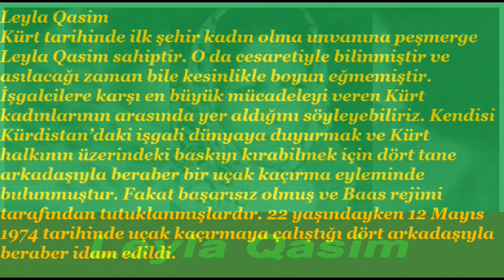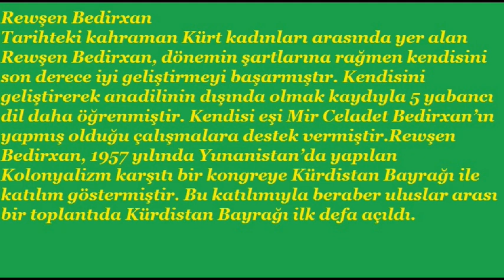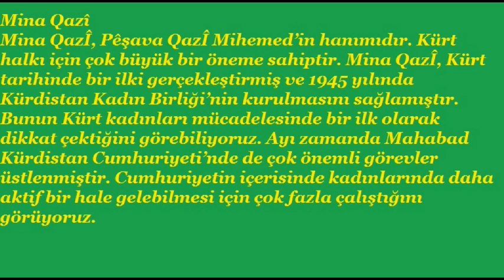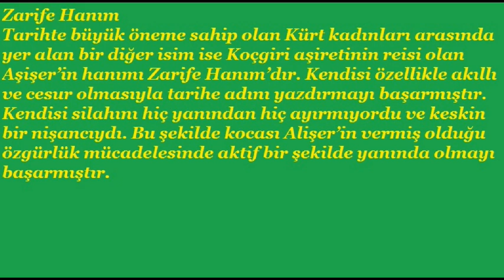TARİHE DAMGA VURMUŞ 5 KAHRAMAN KÜRT KADINI